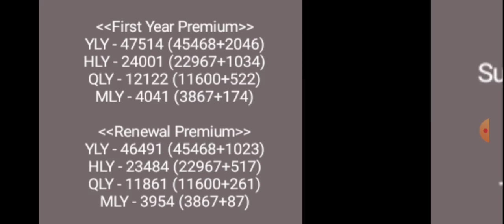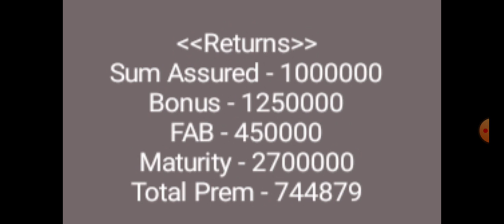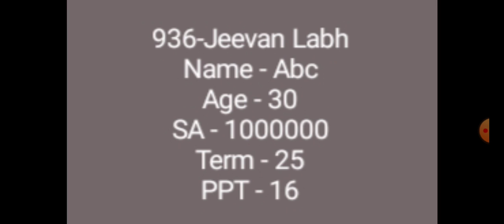Which LIC policy is best